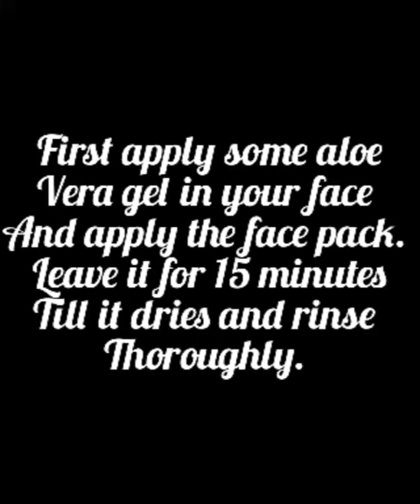Face pack powder | sista tales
In this video we have showed you how to make "face pack powder" at home with natural ingredients.

Musician: @iksonmusic